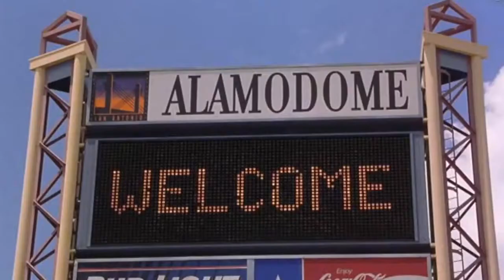FileMaker DevCon 2014 Tips: San Antonio Movies - Texas Hollywood!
San Antonio, TX is home to the shooting location of many popular movies. In this clip Clay Maeckel, Chief Software Architect, FileMaker reveals more than a just westerns that have graced the silver screen.

Want more information about this year's FileMaker Developer Conference?